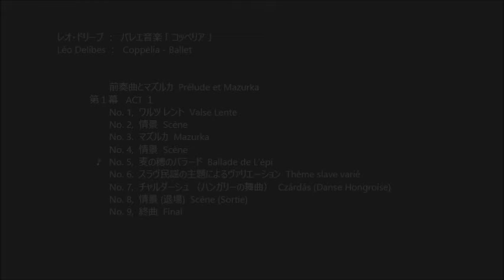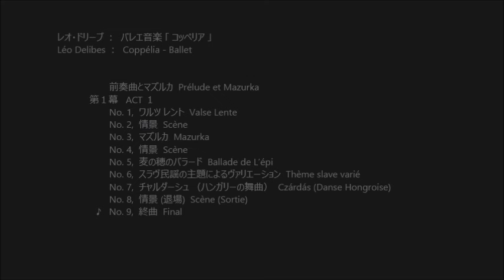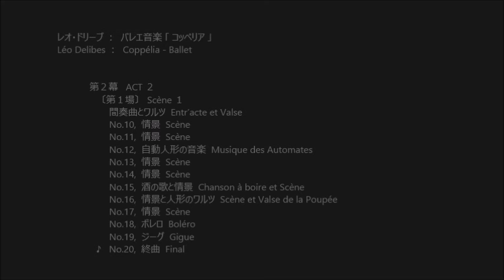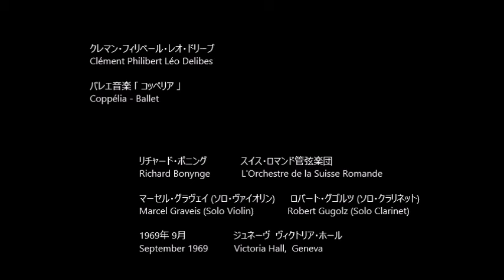バレエ音楽「コッペリア」 Coppélia ドリーブ Delibes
レオ・ドリーブ  ：  バレエ音楽「コッペリア」
Léo Delibes ：  Coppélia  - Ballet

      前奏曲とマズルカ  Prélude et Mazurka   00:01
 第１幕   ACT １
      No. 1,  ワルツ レント  Valse Lente   05:13
      No. 2,  情景  Scène    07:18
      No. 3,  マズルカ  Mazurka   11:12
      No. 4,  情景  Scène   15:41
      No. 5,  麦の穂のバラード  Ballade de l’épi   17:42
      No. 6,  スラヴ民謡の主題によるヴァリエーション  Thème slave varié   20:45
      No. 7,  チャルダーシュ （ハンガリーの舞曲）  Czárdás (Danse Hongroise)   27:34
      No. 8,  情景 (退場)  Scène (Sortie)
      No. 9,  終曲  Final   31:54
 第２幕   ACT ２
  〔第１場〕   Scène １
      間奏曲とワルツ  Entr’acte et Valse   37:10
      No.10,  情景  Scène   38:42
      No.11,  情景  Scène   40:50
      No.12,  自動人形の音楽  Musique des automates   44:07
      No.13,  情景  Scène
      No.14,  情景  Scène   47:22
      No.15,  酒の歌と情景  Chanson à boire et Scène   50:01
      No.16,  情景と人形のワルツ  Scène et Valse de la Poupée   53:59
      No.17,  情景  Scène   58:11
      No.18,  ボレロ  Boléro   1:02:24
      No.19,  ジーグ  Gigue   1:04:01
      No.20,  終曲  Final   1:05:31
   〔第２場〕   Scène ２
      No.21,  鐘の行進曲  Marche de la cloche   1:08:06
      No.22,  鐘の祝典曲 (ディヴェルティスマン)  Fête de la cloche - Divertissement
       a)  時の踊り  Valse des heures   1:11:15
       b)  夜明け  Aurore   1:15:11
       c)  祈り  La Prière   1:17:52
       d)  仕事の踊り （紡ぎ娘）  Le Travail (La Fileuse)   1:20:53
       e)  結婚の踊り （村の婚礼）  L’hhymen (Noce villageoise)   1:22:29
       f)  戦争の踊り  La discorde et la guerre   1:24:04
       g)  平和の踊り  La paix   1:26:47
       h)  祭りの踊り  Danse de fête   1:31:27
       i)  ギャロップ 終曲  Galop final   1:32:57

リチャード・ボニング
Richard Bonynge
スイス・ロマンド管弦楽団

1969年 9月   ジュネーヴ  ヴィクトリア・ホール
September 1969,  Victoria Hall,  Geneva